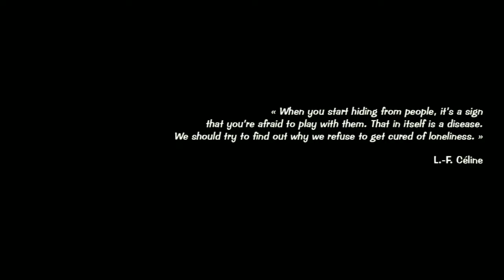Désiré | Point and Click Game Playthrough (Prologue)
Désiré is a French indie point-and-click adventure video game by Sylvain Seccia published in 2016. The game is about the titular character, Désiré, an achromatic boy who only sees black and white, and the player guides him in 4 various chapters/years of his life.